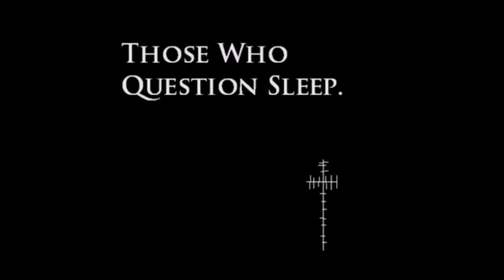Toadies Rattlers Revival *Faster Heretics